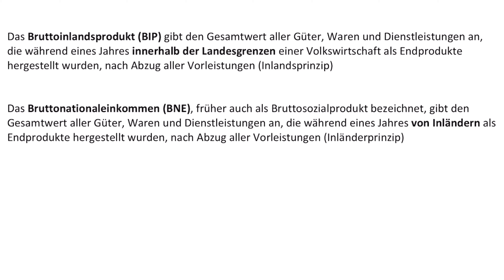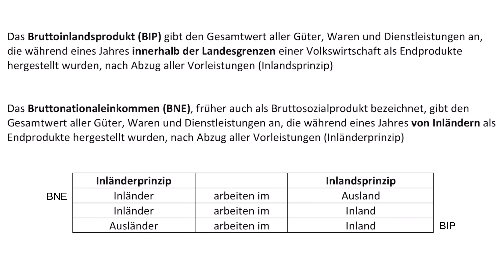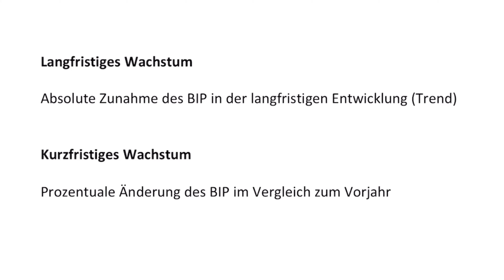Bruttoinlandsprodukt einfach erklärt | Wirtschaftswachstum im Magischen Viereck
In diesem Video beschäftigen wir uns mit dem wirtschaftspolitischen Ziel des stetigen angemessenen Wirtschaftswachstum. Warum stetig und angemessen? Was ist eigentlich das Bruttoinlandsprodukt und das Bruttonationaleinkommen? Gab es da nicht auch mal ein Bruttosozialprodukt?

00:00 Einleitung
00:42 Definition Bruttoinlandsprodukt
01:17 Definition Bruttonationaleinkommen
01:44 Inländer- und Inlandsprinzip
03:03 Was bedeutet Wachstum?
04:10 Warum ist ein zu starkes Wachstum schlecht?
04:44 Wo kommt das Wachstum her?
05:40 Kritik am BIP als Indikator